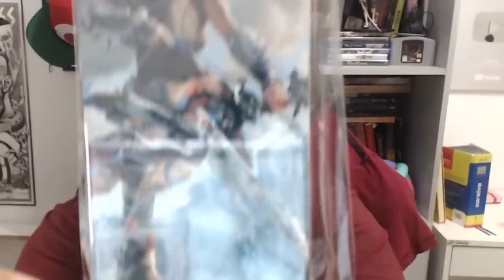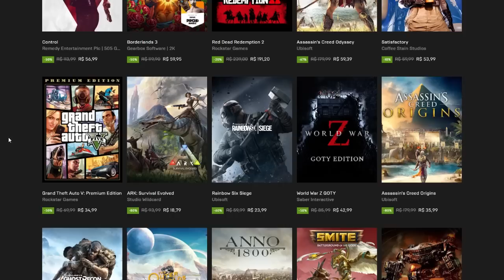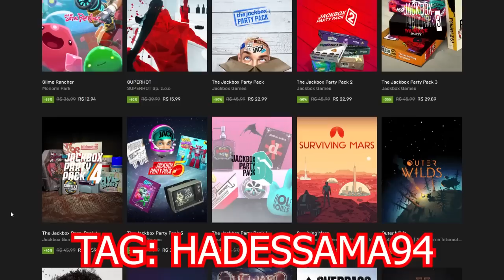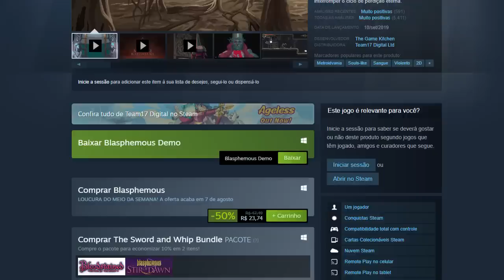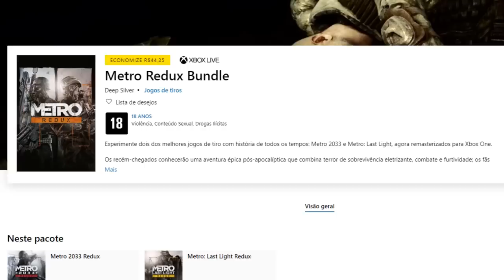Novos Jogos DE GRAÇA que eram pagos pra você! + Promoções Incríveis (PC, PS4, XONE)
Jogos pagos que estão de graça + promoções pra vocês!

➤ PSN: hadessama94

00:00 Intro
01:15 Street Fighter V (PC e PS4)
02:42 Soulfire (Steam)
03:52 Jogos gratis EPIC
06:45 Promoção EPIC
07:36 Promoção STEAM
08:58 Promoção PS4
10:18 Promoção XONE